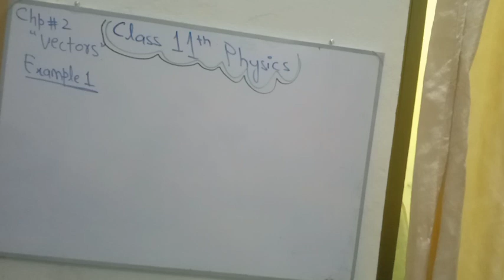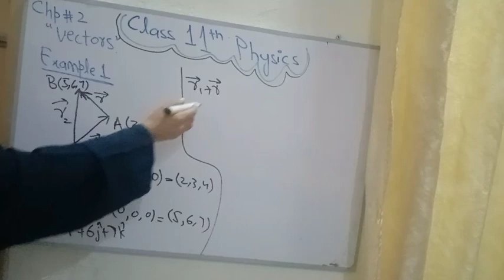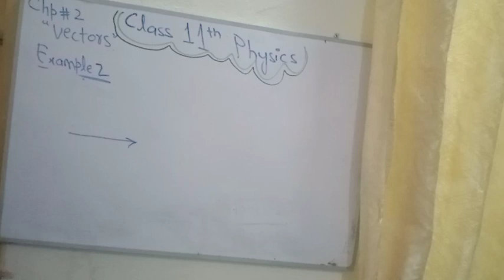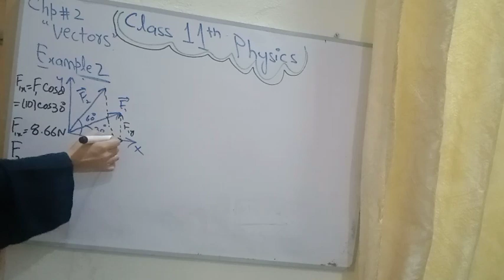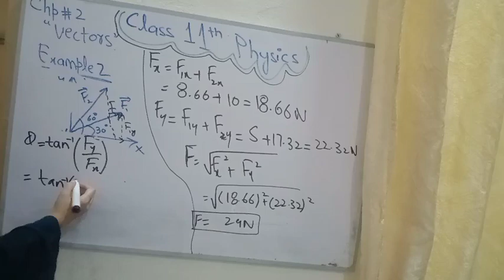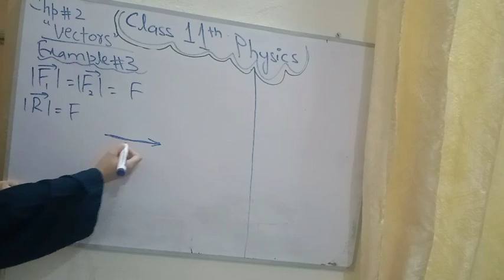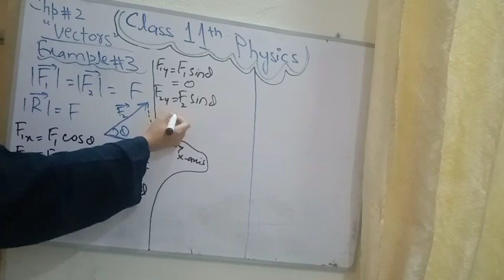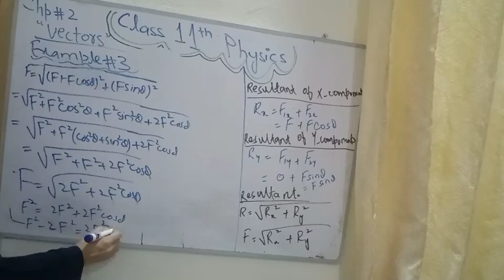Class 11th Physics- Chapter 2 vectors-Examples (2.1 2.2 2.3)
In this video lecture I have discussed the examples from chapter 2 (Vectors) 1st year book.
Vectors class 11 Physics
Vectors
Vectors class 11 physics notes
Vectors class 11
class 11 physics vectors
class 11 physics chapter 2
example 2.1 physics class 11
11th physics example 2.1